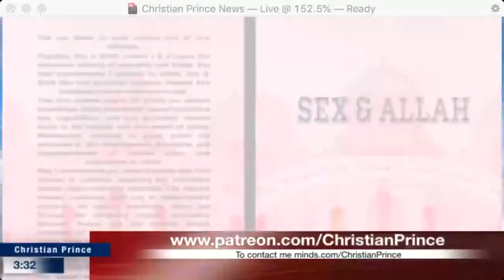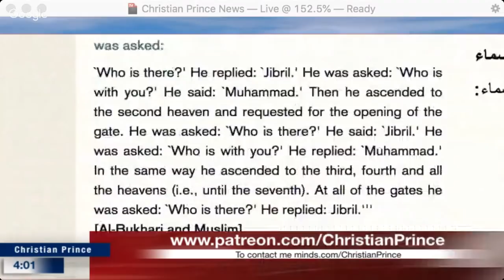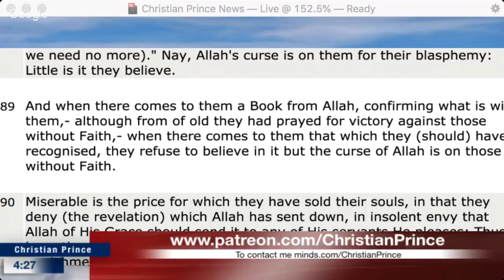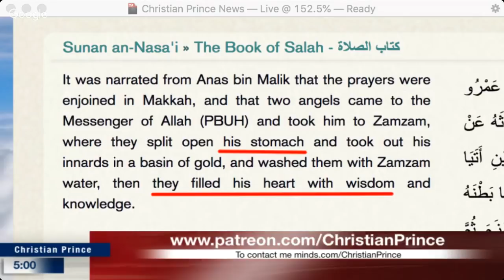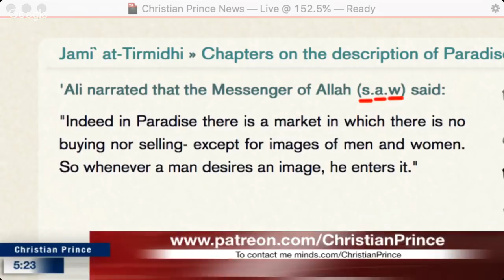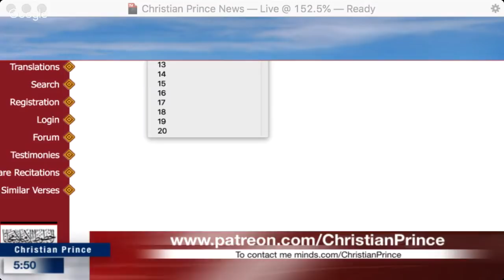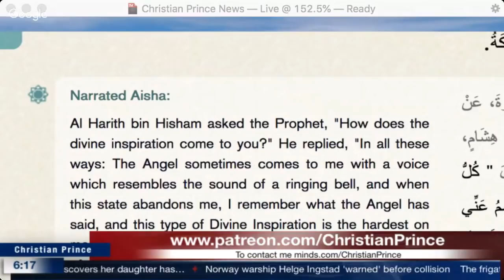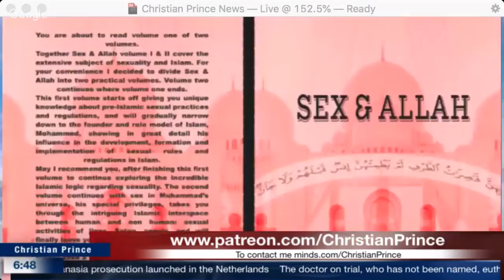Live Debate: Dr. Zakir Naik vs. Christian Prince